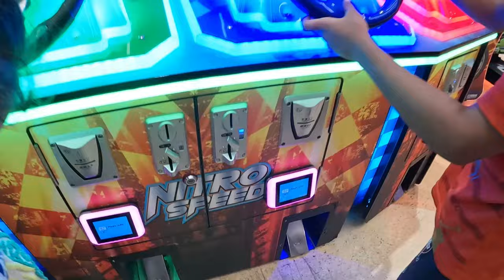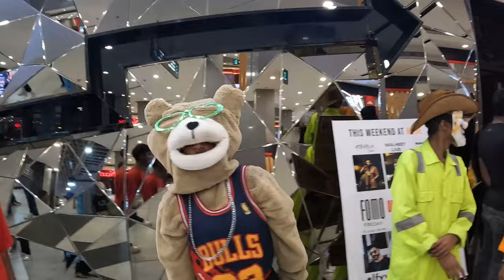Elante Mall Mai bacho ne ki masti 🦖🦖 2024